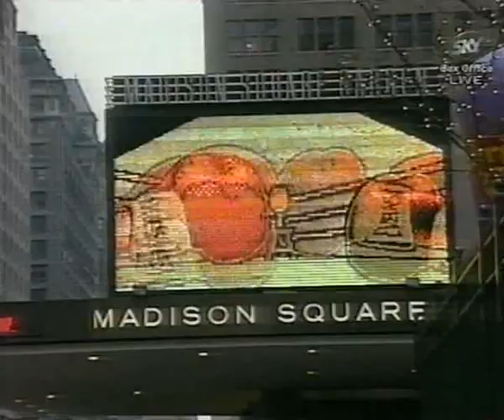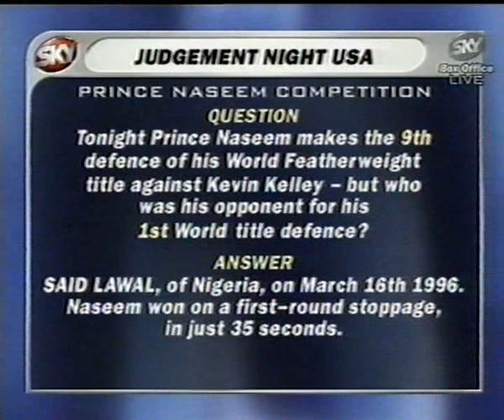Naseem Hamed vs Kevin Kelly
WBO World Featherweight Title, Madison Square Garden, New York, USA - 19th December 1997